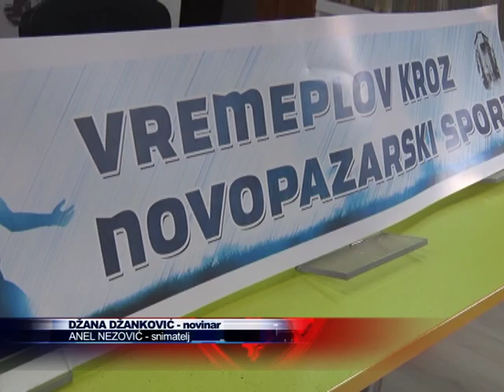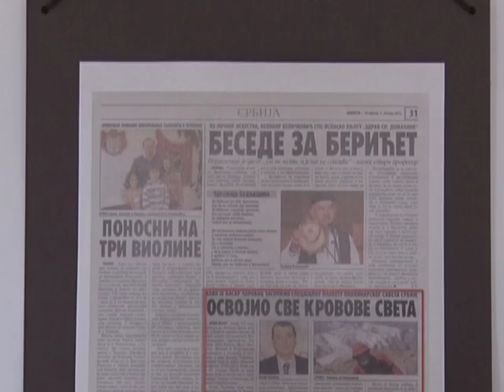¸U biblioteci izložba “Vremeplov kroz novopazarski sport”